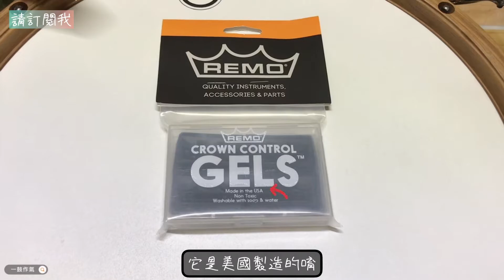REMO crown control gels/REMO弱音貼 弱音膠 果凍膠 制音凝膠 悶音貼 開箱/心得分享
1111購物節優惠買的，影片內容實話實説，這款很適合熱音社的同學使用。

謝謝觀賞，本頻道需要更多的支持～
期待您再次觀賞，謝謝，祝您平安喜樂！